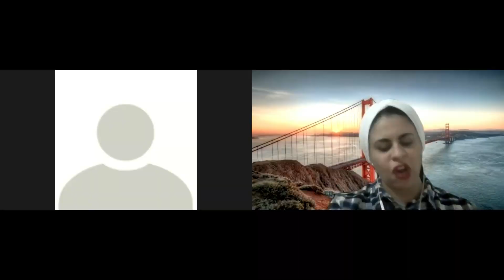Daily Life Of The Scrum Master Webinar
من هنا  Professional Scrum Master 1 تأهل لأجتيازامتحان